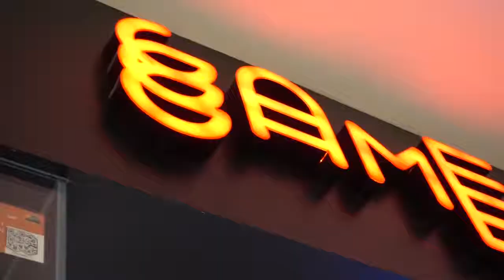Unboxing Razer Quartz Edition Pink Color | Hana Wispie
Razer sememangnya jenama 'gaming' terkenal dan tidak perlu diperkenalkan lagi. Dengan harga yang agak mahal tetapi memberikan kualiti yang begitu mengagumkan. Barangan gaming daripada Razer boleh dikatakan idaman setiap 'gamer' dan memiliki salah satu daripada barangan Razer sudah cukup memuaskan.
Dalam  video ini, Hana Wispie akan membuat 'unboxing' barangan Razer Quartz Edition yang terkenal dengan warna yang unik iaitu berwarna pink.

#1 Razer Lancehead Tournament Edition ( RM 329 )

#2 Razer Blackwidow Tournament Edition Chroma V2 ( RM 589 )

#3 Razer Kraken Pro V2 ( RM 389 )

Hana Wispie akan tunjukkan kepada anda pengalaman 'Unboxing' set tersebut dalam video ini.